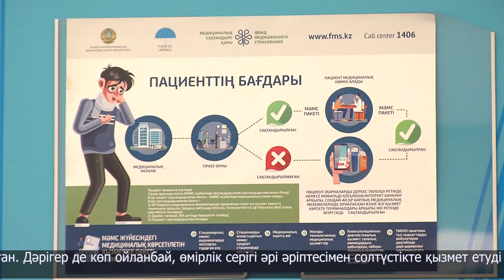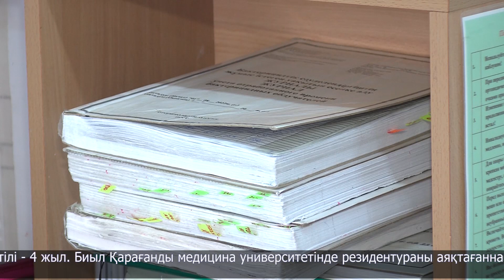Облыстық аурухана 29 маманмен толықты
28 жастағы Әділхан Қалиев біздің өңірге Ақтөбе қаласынан келген. Қазір облыстық көпбейінді ауруханада анестезиолог-реаниматолог болып еңбек етіп жүр. Мекемеде кадр тапшылығы білінгендіктен, бас директор азаматты осы жаққа шақырған. Дәрігер де көп ойланбай, өмірлік серігі әрі әріптесімен солтүстікте қызмет етуді шешіпті. Ақтөбелік ерлі-зайыпты әзірге пәтер жалдап тұрады.